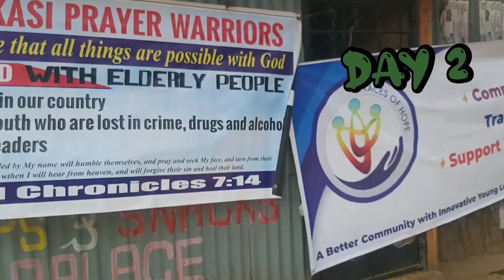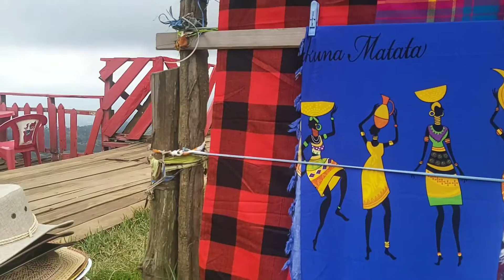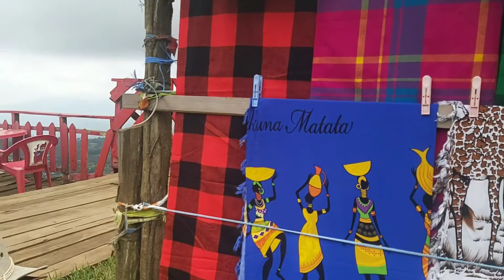we almost got lost day 2 of peace walk ||rhian africa ft padi wubonn × mercy ahmed naivasha finest